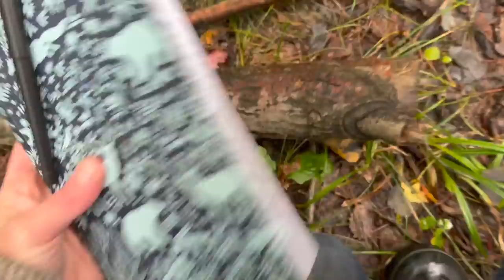Lost proof yourself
This is the second video in a series challenge called "Change your life in 5 fires".

This video focuses on my strategy for lostproofing and includes instructions for a vision fire. We're going to explore beyond our comfort zones and create a vision for our better self. We're going to burn our fears and limitations and get a vision for our BIG AUDACIOUS GOAL- and zone in on the target!

Getting lost is not an option!

*Check out Jonathan Deering's knives: @deeringknives on Instagram*

MY SHELTER VIDEOS mentioned in this video-